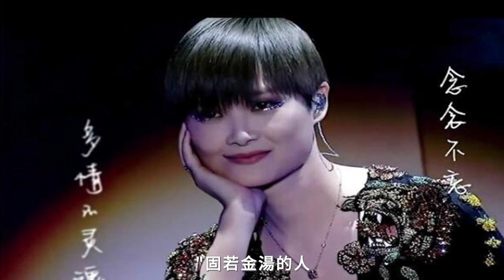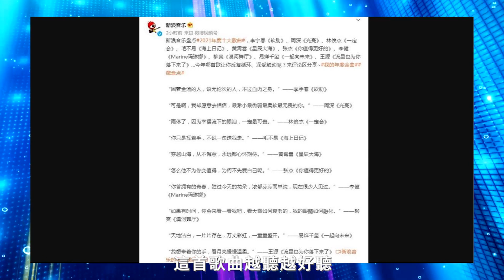2021年度十大金曲出爐，周深攜《光亮》上榜，被稱為史最「無畏」的歌曲！周深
2021年度十大金曲出爐，周深攜《光亮》上榜，被稱為史最「無畏」的歌曲！